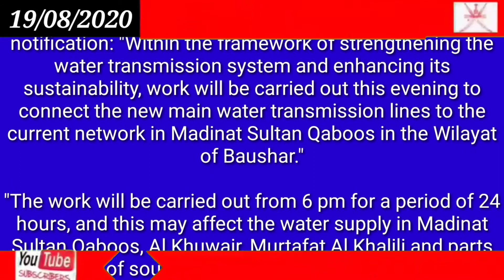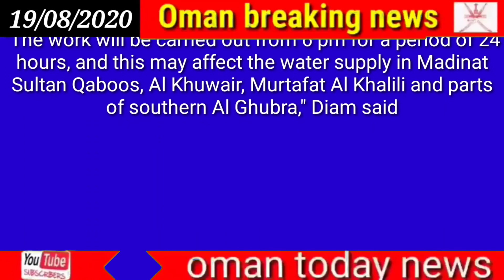Oman news| ! Water supply to be affected in parts of Oman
Water supply to be affected in parts of Oman